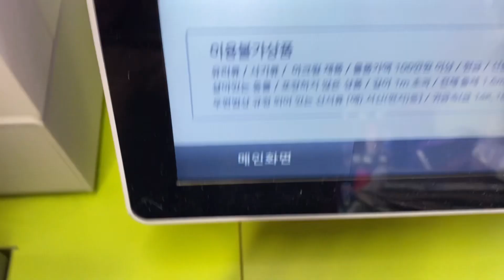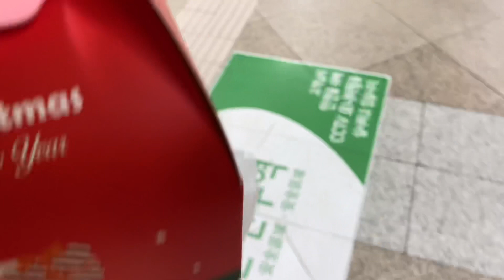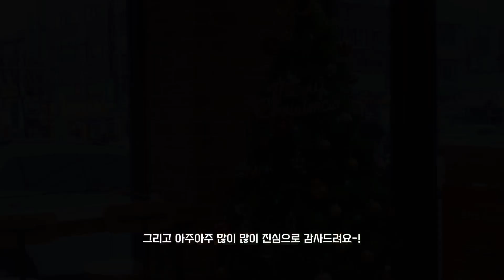[VLOG] 2021 마지막영상💝 잘가 ☃️ 일상브이로그 / 잉어빵 왜이렇게 귀해 / 대방어또뿌셔 / 크리스마스캠핑 위해 장보기🎄 / 짬뽕,탕수육,김치찌개국밥,투썸플레이스케이크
안녕하세요 🌷쎄리스 입니다  ✿♥‿♥✿

크리스마스날 여러분께 커뮤니티글로 인사드리고는 2021년 안으로는 영상을 못가져올 줄 알았는데 이렇게 마지막 영상을 가져올 수 있게 되서 기뻐요-!💜
크리스마스 전까지의 영상이구요-! 새해에 크리스마스 영상을 가져올 저라도,,,어색해말아주세요,,,🥲
(난 분명 말했다….)

올 한 해 모두 각자의 자리에서 고생많으셨습니ㄷㅏ!!
^___^ 2022에는 더더 꽃길만 걷고 승승장구합시길 진심으로 응원해요!

2021년의 마지막 날 , 모두 좋은 사람들과 행복하게 보내시구 2022에 보아요 우리❣️